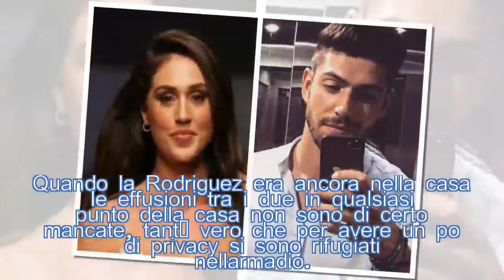Ignazio Moser nell’armadio con Cecilia: “Stavamo pensando a quello ma…| STARS NEWS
Cecilia Rodriguez e Ignazio Moser sono entrambi fuori dalla Casa del GF.'